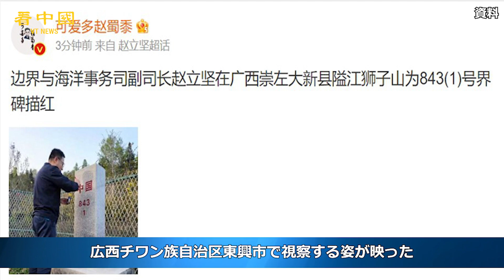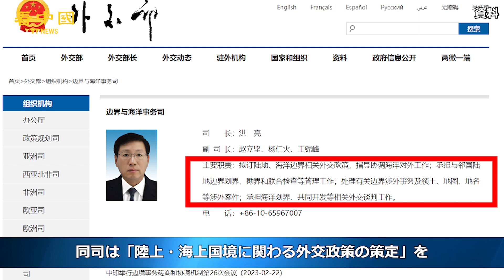中国元外務省報道官、中越辺境でペンキ塗り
中国共産党（以下、中共）政府外交部（外務省相当）の元報道官・新聞司副司長である趙立堅（ちょう・りつけん、50）氏は、辺境海洋事務司に異動し、このほど、中国とベトナムの辺境で境界標にペンキ塗りをする姿が話題になった。

◆関連SNS